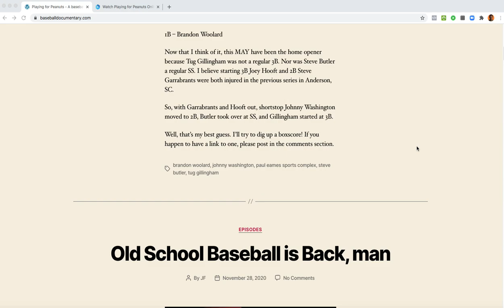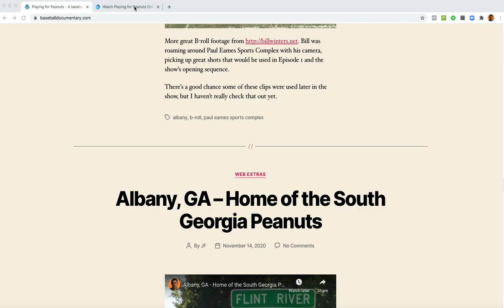Playing for Peanuts Update: Dec 1